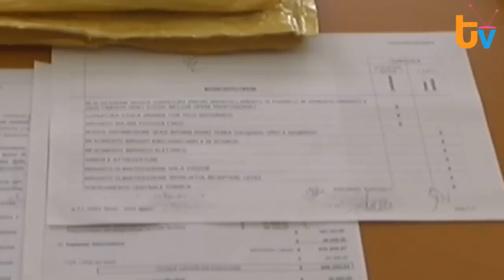TG 28 Settembre 2012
Fatti principali:
- 00:31 La piscina comunale e la Termoli nuoto questa mattina la conferenza con intervista al sindaco Di Brino.
- 04:19 L'Imu al centro del consiglio comunale.
- 05:57 Cambio al vertice dei carabinieri. Il saluto a Maceroni che se ne va.